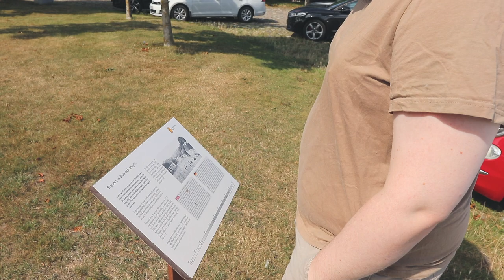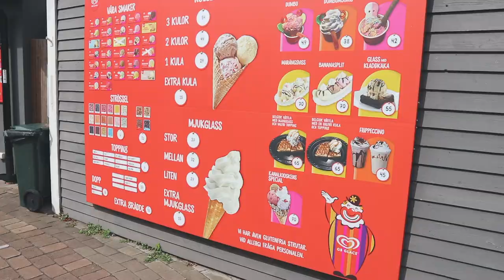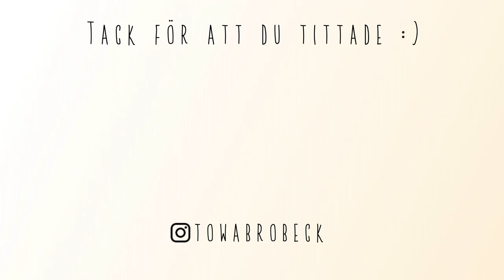VI ÅKER PÅ SEMESTER VLOGG